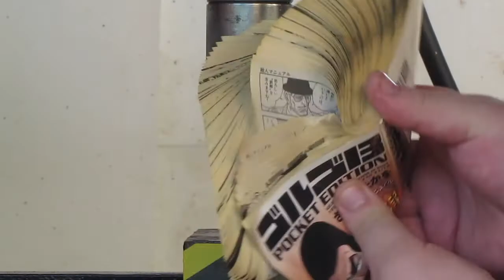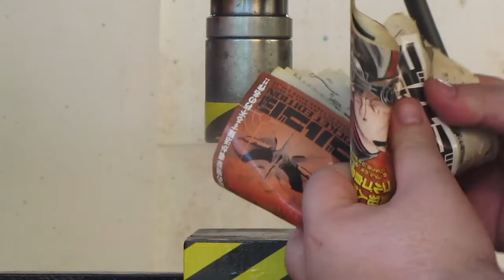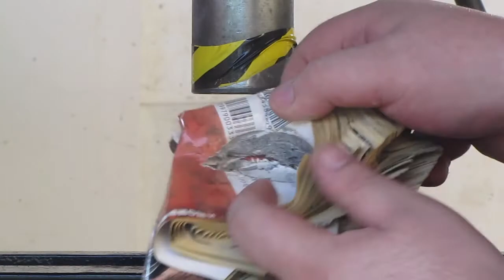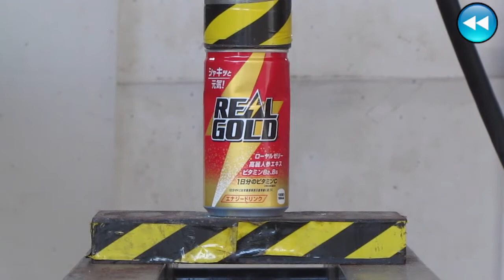10年物の古本マンガ VS 油圧プレス機 /Manga book 10 years ago with Hydraulic press machine.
プレスTVジャパンでは特別にプレス実験を行い、みなさんの手に、今後、より良い物が手に入ったり、より物を長く使用したり、万が一を想定し、安全に使うためや、それによりゴミの削減につなげるために特別に耐久テストをしています。

プレス実験、サンドブラスト実験、ガスバーナー実験などは、リクエストされ物を基本的には実験をしています。対象物に対して好き嫌いなどの理由で実験することはありません。動画で使用している物はどれも通常使用する場合は十分に丈夫に作られています。

実験はプロによる安全を確保した状況で行っていますので、真似をすると危険なこともあるので、プレス実験だけではなく、当チャンネルにリクエストを送っていただければと思います。

以上を理解して、お楽しみください。